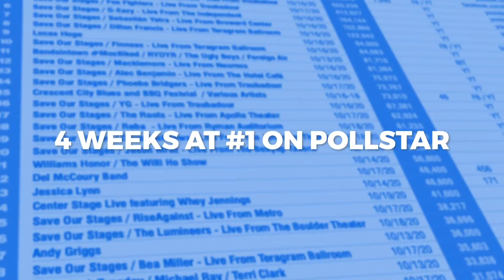Camping World Concert Series with Top Country Artists